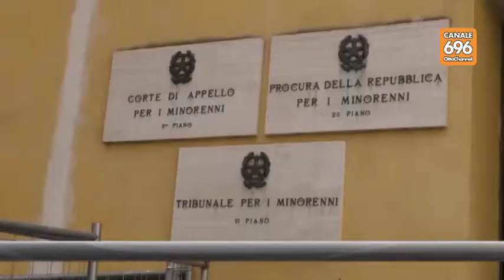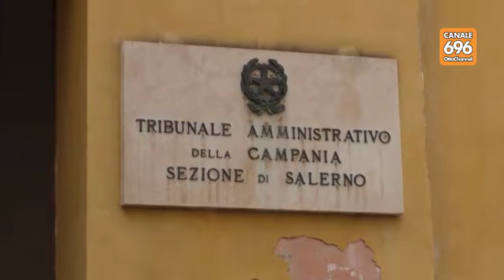Luci d'artista salve l'evento si farà